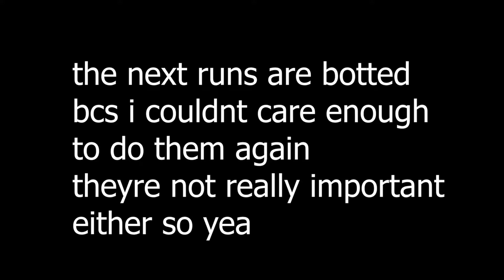old runs on boj, aronia and wasureta